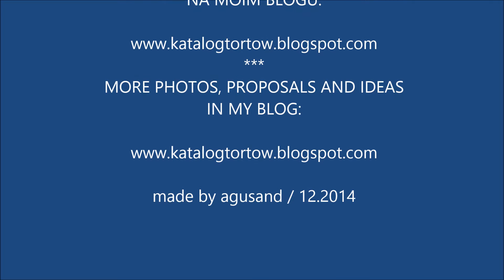TORT Z HELLO KITTY / how to make Hello Kitty cake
Film pokazuje jak można ozdobić tort urodzinowy dla dziewczynki. Róż jest ulubionym kolorem małych księżniczek, a bohaterka bajki Hello Kitty w wersji "baletnica" zapewne sprawi im wiele radości podczas przyjęcia dla koleżanek.